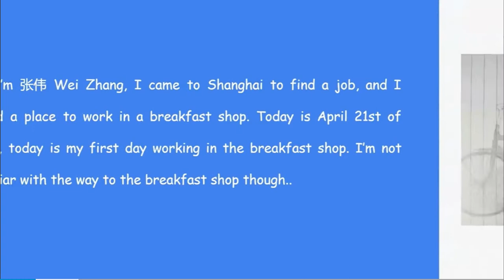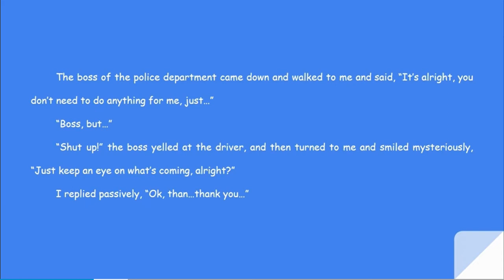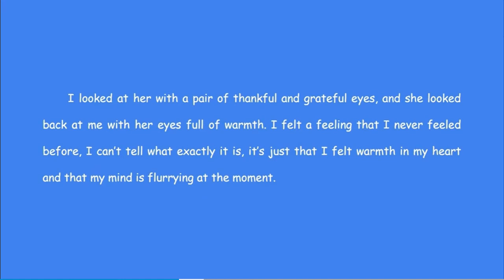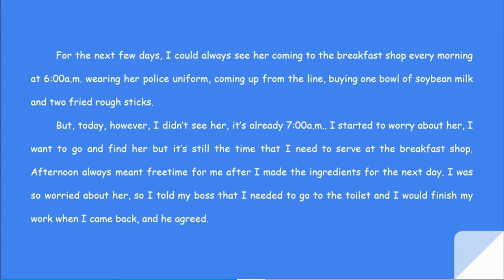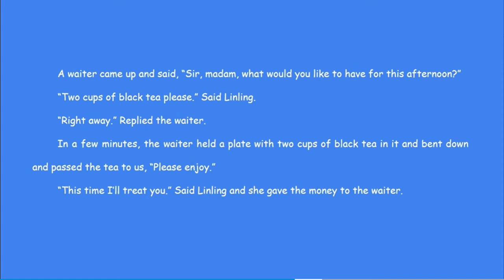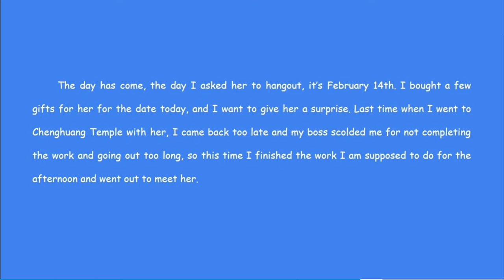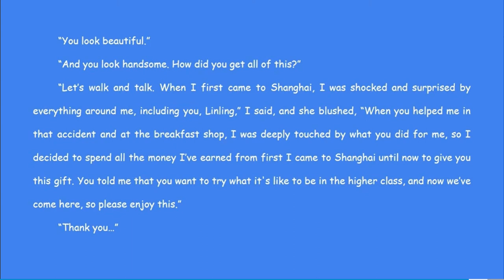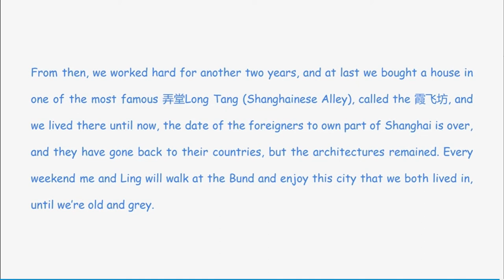[Read-aloud Video - Historical Fiction Stories] Old Shanghai by William Lin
10th graders from Shattuck-St.Mary Forest City International School wrote historical fiction stories and made a read-aloud video for an elementary student audience.